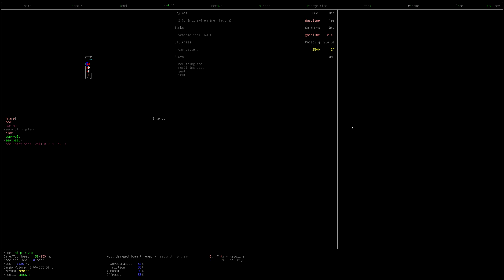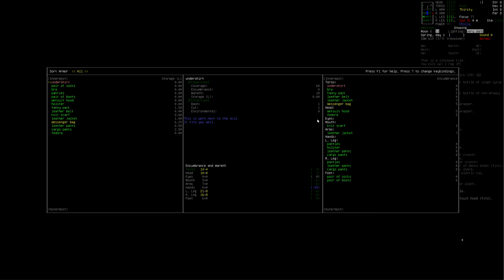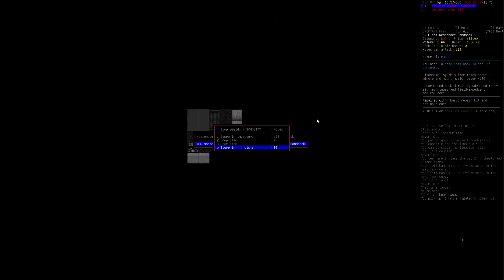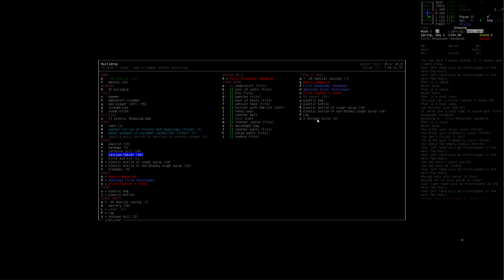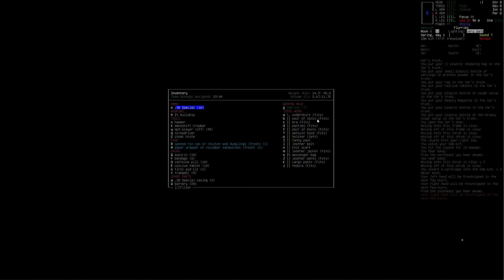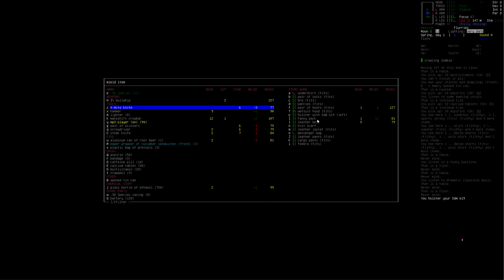Cataclysm: Dark Days Ahead (PC) - Let's Play - Episode 1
Hello Everyone and once again we will  venture into the Apocalyptic wasteland but this time as a world famous Archeoligist thats just emerged after a week looking for a tomb way out in the wilds of Alford. In this Let's Play let's see how far and how long we live with this gal!
You emerge from the shelter into the dim light of an overcast day and look around for the first time since the disaster.
The world as you knew it is gone and in its place, a twisted mockery of all that was once familiar.
Everything was cast aside in that frantic race for the shelter. You have no food, nothing to drink, no weapons. Nothing but your ingenuity and the fierce determination to survive against appalling odds.
A grim prospect faces you. Perhaps worse even than the nightmares of last night, when you were tortured by dreams of the dead themselves rising to jealousy tear life from the living.
You cast your eyes up the road and begin to walk towards a house in the far distance. Things may be bad right now, but you've got a sinking feeling that there are darker days ahead.
What is Cataclysm?
Cataclysm: Dark Days Ahead is a roguelike set in a post-apocalyptic world. Surviving is difficult: you have been thrown, ill-equipped, into a landscape now riddled with monstrosities of which flesh-eating zombies are neither the strangest nor the deadliest.
Yet with care and a little luck, many things are possible. You may try to eke out an existence in the forests silently executing threats and providing sustenance with your longbow. You can ride into town in a jerry-rigged vehicle, all guns blazing, to settle matters in a fog of smoke from your Molotov's. You could take a more measured approach and construct an impregnable fortress, surrounded by traps to protect you from the horrors without. The longer you survive, the more skilled and adapted you will get and the better equipped and armed to deal with the threats you are presented with.
In the course of your ordeal, there will be opportunities and temptations to improve or change your very nature. There are tales of survivors fitted with extraordinary cybernetics giving great power and stories too of gravely mutated survivors who, warped by their ingestion of exotic substances or radiation, now more closely resemble insects, birds or fish than their original form.
My PC Specs
Elevator Music / Intermission Music is Garry's Mod Elevator Music(Intermission)